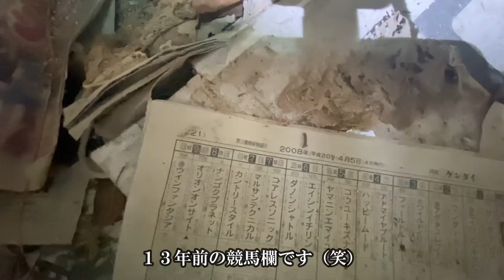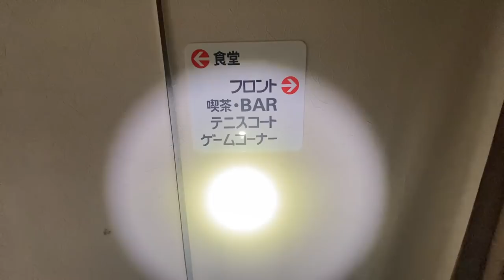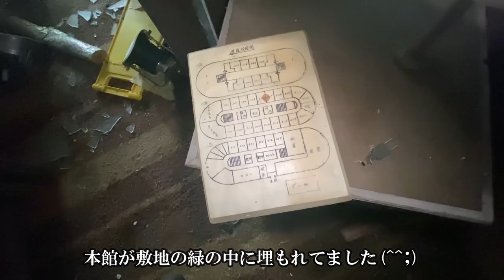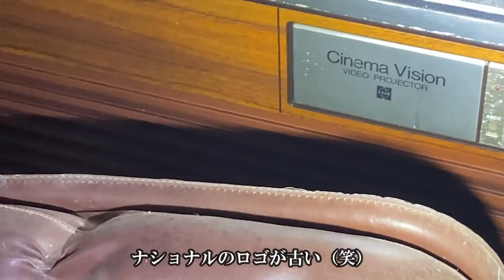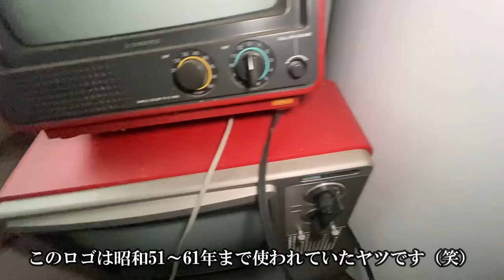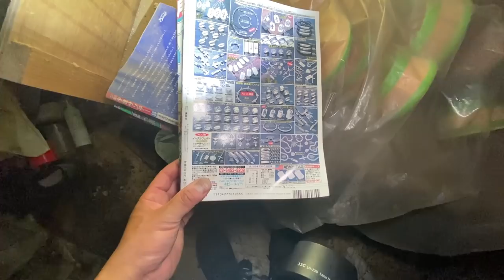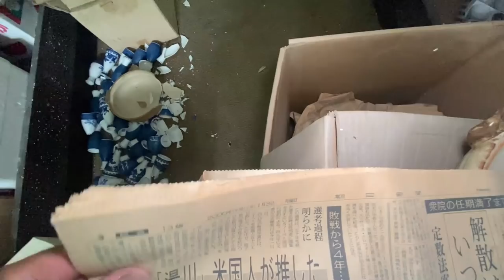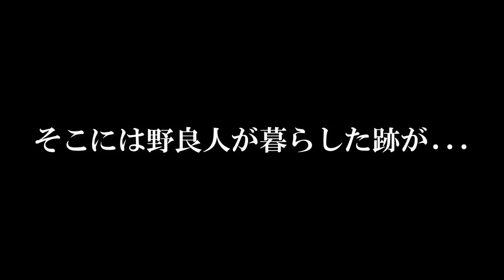リゾートとは名ばかりの廃ホテルTDR・Series 1 ～怪○音声が入ってます～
今回はとあるリゾートホテルの廃墟に行ってきました。　呑気に撮影をしておりましたが、後日編集をしていて怪○音声の存在に気づいてしまいました。　次回予告25:20

alone time・ひとりのじかん】へようこそ！　このチャンネルでは、近畿・北陸を拠点に愛車ジムニーJB23Wでの廃墟探索や車中泊を動画にしています。動画ではBGMや編集にこだわり、丁寧に制作していくことを心掛けて頑張っていきます（笑）

◆直近5作の動画のリンク◆
【廃墟探索】比叡山中を散策中に見つけた、廃な倉庫？宗教家の家？の廃墟【滋賀県】

【廃墟探索】滋賀県最恐廃団地・○塚団地完全版 Series5　～団地内の廃屋をすべて徹底調査・「当時の未開栓三ツ矢サイダーが遺るビルトインガレージ付き廃墟」他2軒～

【廃墟探索】滋賀県最恐廃団地・○塚団地完全版 Series4　～団地内の廃屋をすべて徹底調査・「緑に埋もれた洗濯物が干したままの廃屋」他2軒～

【廃墟探索】滋賀県最恐廃団地・○塚団地完全版 Series3　～団地内の廃屋をすべて徹底調査・「1979年で時が止まった未レポ物件」「隠れるように存在する現役家屋2軒」「崩壊家屋2軒」「廃罠？」～

メインカメラ・Canon EOS RP ～

サブカメラ①・i-phone 11　　 ～

サブカメラ②・GoPro HERO 8 ～

ビデオマイク①・COMICA CVM-VM10II R(黒) 外付けマイク スマホ/カメラ用ミニマイク コンデンサーガンマイク 単一指向性 風防マフ付き

ビデオマイク②・ピンマイク コンデンサーマイク pc マイク 高音質 クリア サウンド 収納ハードケース付き

照明ライト①・Ulanzi VL49 RGB撮影ライト LEDビデオライト ソフト光 超高輝度 コールドシューマウント付きカメラライト

照明ライト②・Ulanzi 49LEDビデオライト 黒 2000mAh USB充電式 ソフト光 超高輝度 明るい白色光 5段調節 コールドシューマウント付き カメラライト

照明ライト③・SK11 乾電池式LED投光器 SLW-13SMD-DB

照明ライト④・GENTOS(ジェントス) LED 懐中電灯 充電式 【明るさ3000ルーメン/実用点灯1.5-26時間/1m防水】 専用充電池使用 アルティレックス UT-3000R ANSI規格準拠

Ulanzi 全金属製スマートフォン三脚マウント マイクシュー

Ulanzi MT-08 カメラ三脚 ミニ三脚 自撮り棒 3段延長 ZV-1 三脚

ＵＤＡＰ熊撃退スプレーホルスター付 （米国森林警備隊採用品)

ポータブル電源・ECOFLOWポータブル電源 EFDELTA

編集機器・FUJITSU LIFEBOOK  AH

編集ソフト・Filmora X

◆使用音源◆
 ♪ジェーングレイの肖像　/　甘茶の音楽工房
 ♪The_sorrow_of_to_goldfish　/　DOVA-SYNDROME